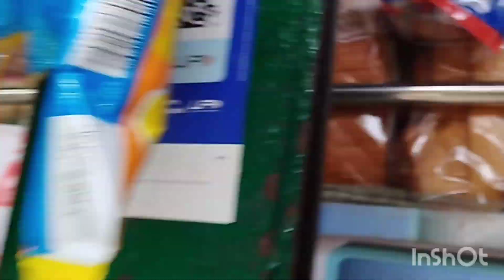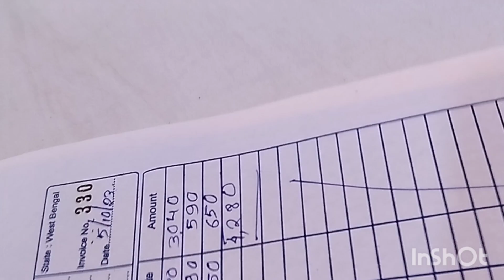আজ আমি পিংকু দিদি স্যার মিলে দোনাকে অনেকক্ষণ আড্ডা দিলাম 🤗 I chatted in the shop with Pinku Didi sir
আজ আমি পিংকু দিদি স্যার মিলে দোনাকে অনেকক্ষণ আড্ডা দিলাম 🤗 I chatted in the shop with Pinku Didi sir। Hello guys good morning to you all how are you all good

So I won't talk much today. Today's video starts from here. You can see the daily block. You know what I do in the morning. I go to work and stay at home. This is how I spend my time since morning.

So what I do now after waking up, I wake up first and make tiffin in the morning and cook the rest in the afternoon

That's how I made bread and something else in the morning and now I'm going to take a bath.

So you can see that after taking a bath, I left after taking a bath.

Meanwhile, I ate. I have also tied the hair tool. After tying it, I have packed my back. After packing, I will go out a little later

I went out, you can see, I went to work, I was talking, I went to work, I came to work and completed some work

He said he would go to a place around, but after staying in the shop for a long time, sir went, but there was no work, so he came back.

Then we went and had food. After eating we were sitting and chatting. I saw a ping that I love you sir. We were chatting.

So after talking for a long time, Pinku didi was there for a long time and customers came in. I was showing the sarees to those customers and our puja market is not going like that. It is very bad.

Similarly, there are no customers in the shop, if there are customers, it does not mean that our shop will continue anyway

After that I talked for a long time like I gave mine then made love and went home then me and sir also went out then after going out I didn't get auto then we three were moving ahead I ping

You know that because my bike is bad, I am going to auto one day, so I am in love, sir.

I sat down in the car early, I reached early, I reached very early, I reached the house, and there were many dishes.

And the day when he is hungry, he is very hungry, he will not make a sound in his forehead

Why did you take any food and you get hungry, then once you are at work you get very hungry but you can't say anything, anyway I am at work.

Then mother cooked that rice and what happened to the curry that day I ate rice then after eating rice I was bedridden then I didn't feel like my body anymore. I get tired after eating rice so I don't do any more videos